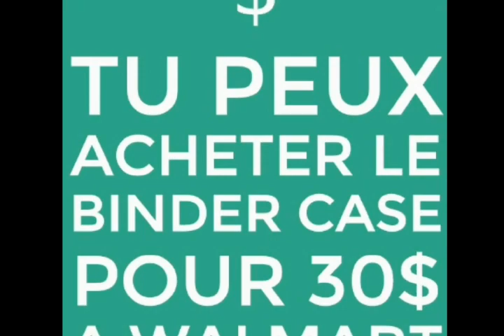The Binder Case commercial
This is in french, just saying